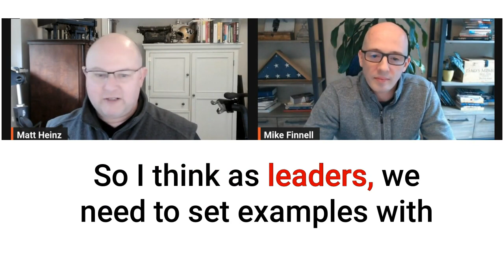Leading Cultural Transformation for Enhanced Results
💡 Transforming how teams work and go to market is key for success. Leaders must create a culture of vulnerability and trust to drive real impact. Leadership CompanyCulture - Matt Heinz & Mike Finnell